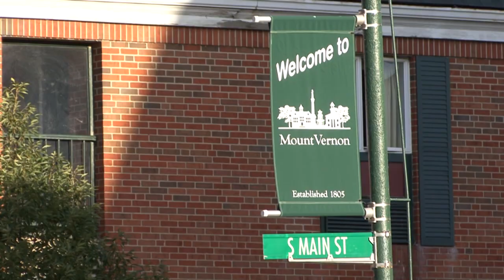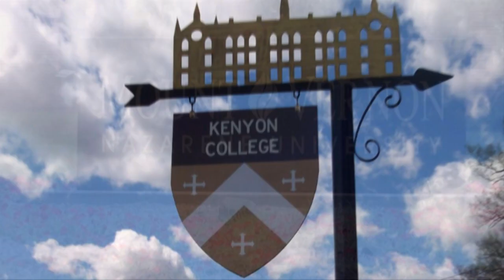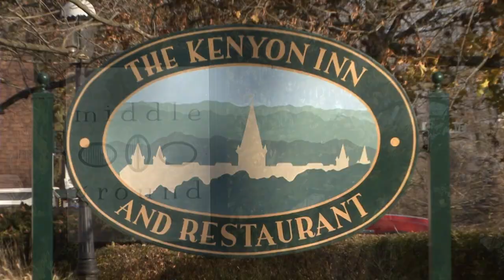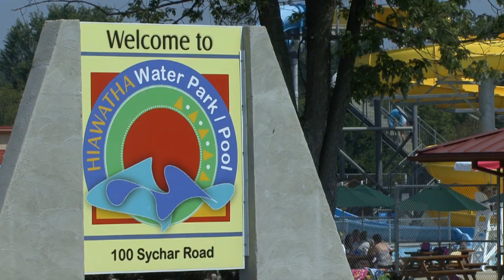Knox County Promotional Video - Area Development Foundation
Knox County Ohio Area Development Foundation, Chamber of Commerce, and the Community Foundation of Mount Vernon and Knox County want you to live, work, and play in Knox County Ohio. Outstanding opportunities to grow a business, become a community leader, and raise a family are all here.